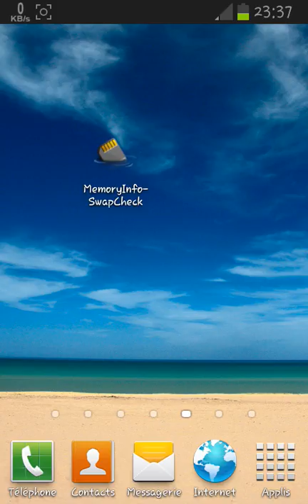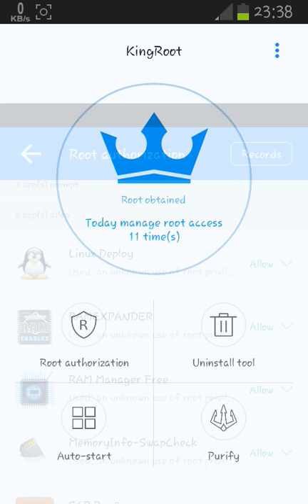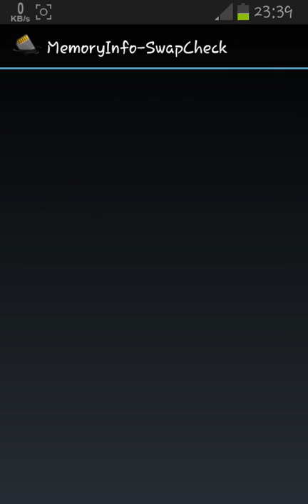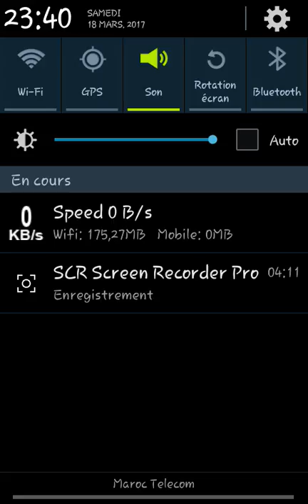شرح كيفية زيادة الرام الى هاتفك الاندويد و جعله سريع جدا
لزيادة مساحة الرام هاتف أندرويد عن طريق الذاكرة الخارجية,
برنامج لزيادة الرام,
لزيادة مساحة الرام هاتف أندرويد,
زيادة الرام من الهارد,
زيادة مساحة الرام,
زيادة مساحة الرام للاندرويد,
زيادة مساحة الرام للكمبيوتر,
زيادة مساحة الرام للاجهزة الضعيفة,
زيادة الرام للهاتف,
زيادة الرام للكمبيوتر,
زيادة الرام للاندرويد,
زيادة الرام للحاسوب,
كيفية زيادة الرام للاندرويد,
كيفية زيادة الرام للكمبيوتر,
طريقة زيادة الرام للاندرويد,
زيادة حجم الرام للاندرويد,
طريقة لزيادة الرام بطريقة سهله,
برنامج لزيادة الرام,
زيادة الرام عن طريق usb,
طريقة زيادة الرام,
طريقة زيادة الرام للحاسوب,
شرح زيادة الرام,
زيادة سرعة الرام,
زيادة سعة الرام,
زيادة حجم الرام,
زيادة حجم الرام للحاسوب,
زيادة الرام بدون روت,
زيادة الرام بدون برامج,
برنامج زيادة الرام,
زيادة الرام في الاندرويد,
زيادة الرام في الحاسوب,
زيادة الرام في الاندرويد بدون روت,